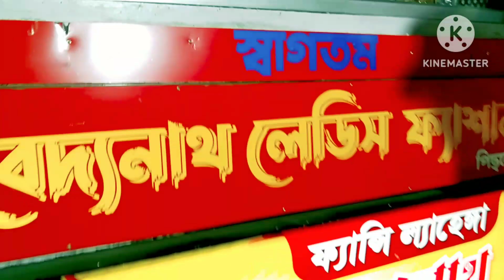নিজেকে অন্যরকম লুক দিতে পার্লার গেলাম! আর এদিকে আমার ছেলে আইসক্রিম খেয়ে মুখের অবস্থা কি করলো!!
PC lifestyle vlog
Bangla video
daily vlog
beauty parlour video
evening video

বন্ধুরা তোমাদের সকলের সাপোর্টের আশায় রইলাম!!